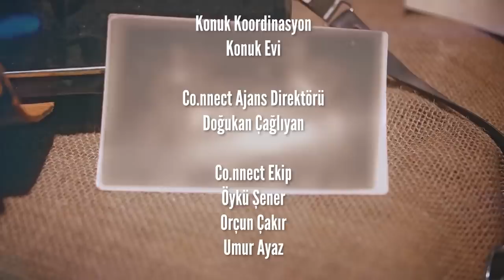GÜLÇİN ERGÜL "MUTLULUĞU BÜYÜK ÖLÇÜDE ERKEK ARKADAŞIMA BAĞLAMIŞTIM!"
Gör Beni serisinde bu haftaki konuğumuz Gülçin Ergül. Erkek arkadaşıyla geçirdiği trafik kazasında iki travma birden yaşadığını söyleyen Ergül, bundan sonraki hayatında müziğe daha fazla tutunmak istediğini ifade etti. Hayattaki her sıkıntıyı iyiye dönüştürmeye çalıştığını belirten Ergül, önemli olan şeyin hayat bize limon verdiğinde limonata yapabilmek olduğunu dile getirdi.

Türkiye'nin en kaliteli yerli araç bakım ürünleri markası GD24'e ; tüm seçkin petrol istasyonları, ve e - ticaret sitelerinden ulaşabilirsiniz!